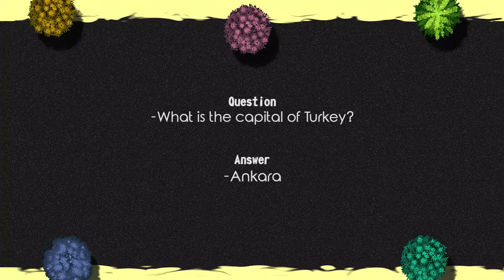What IS tHe Capital of Turkey? | Funny Answers | LORITITI